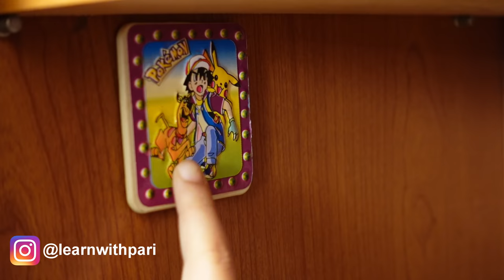How I convert a Book Almirah to my Barbie Doll House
Amitasha Kitchen Utensils Tea Party Pretend Food Playset for Kids (Kitchen Set)

P S Retail Accessories for Doll - 95 pcs set